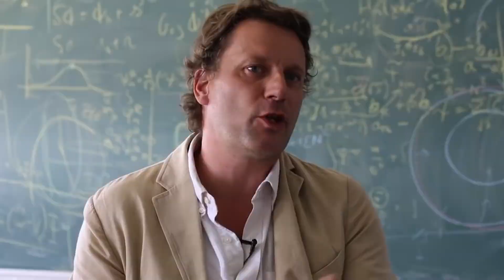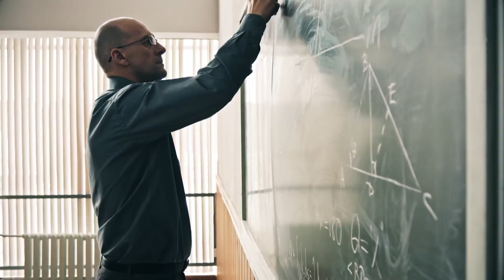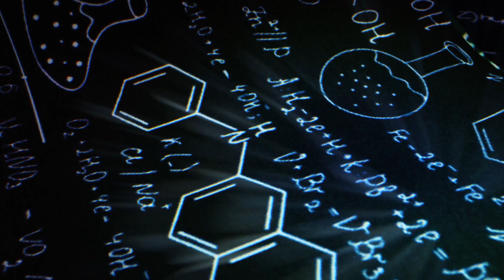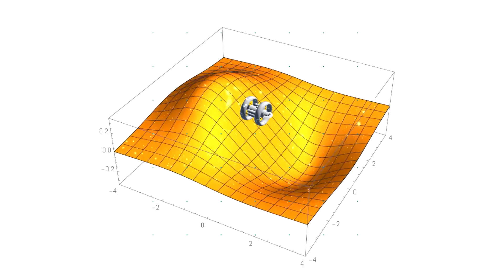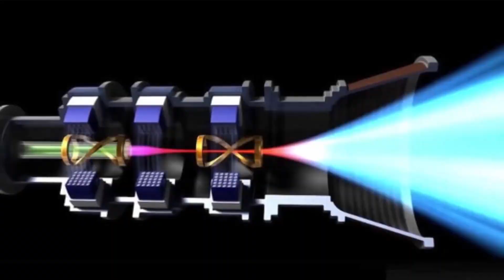NASA Alert System Just Detected Something So Advanced It Can Reach Lightspeed!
As our technological prowess dances ever forward, a single, burning query emerges from the void: Could humanity defy the boundaries of the known and embark on a journey to establish colonies among the celestial tapestry? But even if this grand vision seems beyond reach, could we, in the very least, dispatch intrepid probes to glean wisdom from the enigmatic planets that inhabit the far reaches of space? In today's Episode of 'REVEAL THE MYSTERY' we are going to explore something very unique.